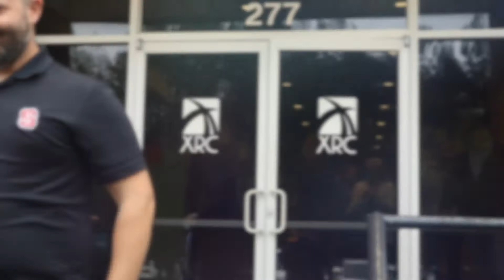Baptisms + Worship || Fall 2020